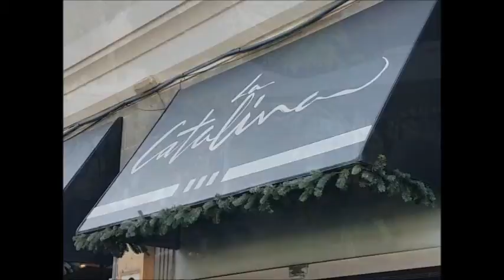Sinergia Mashup Fin Año 2018